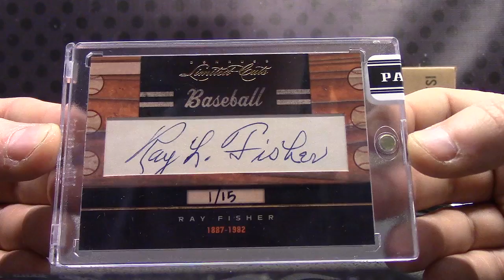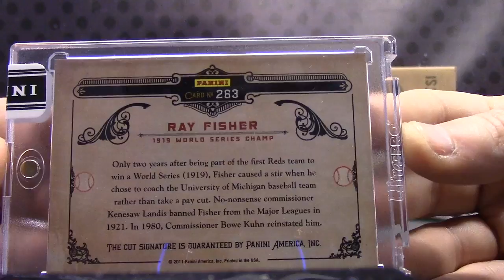DBCooper's 2011 Donruss Limited Cuts Baseball Box Break